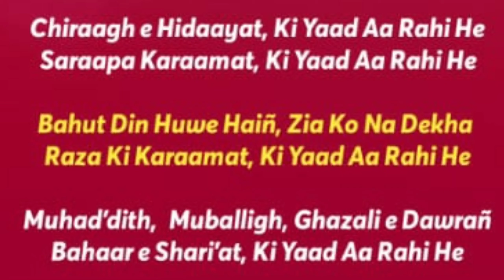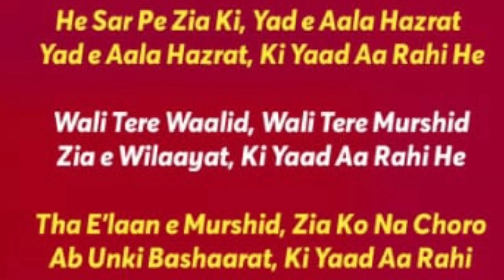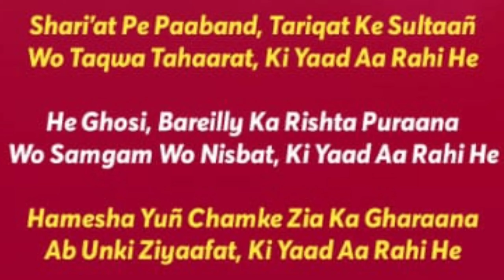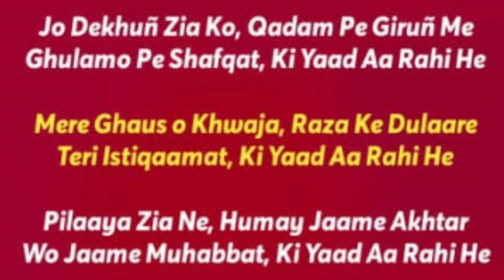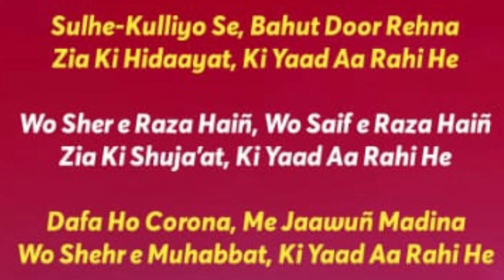Chiragh E Hidayat Ki Yaad Aarahi | Shane Muhaddis e Kabeer | Mufti Aftab Cassim Durban | Atif Razvi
_*A HUMBLE ATTEMPT TO PEN THE THOUGHTS OF THE HEART AS WE MISS MAKING ZIYAARAT OF HUZOOR SAYYIDI MUHAD'DITH E KABEER*_

_Chiraaghe Hidayat Ki Yaad Aarahi Hai_
_Zia E Wilayat Ki Yaad Aarahi Hai_

BEAUTIFULLY RECITED BY *AASHIQ E TAAJUSH SHARIAH WA MUHAD'DITH E KABEER AL HAJ ATIF RAZA QAADIRI RAZVI*

BEAUTIFULLY DESIGNED BY *JANAAB SHAHBAZ RAZA QAADIRI RAZVI*

*MASLAK E AALA HAZRAT - ZINDA BAAD!*

*TAAJUSH SHARIAH FOREVER*

Sag Mufti e Azam

*Muhammad Afthab Cassim Qaadiri Razvi Noori*